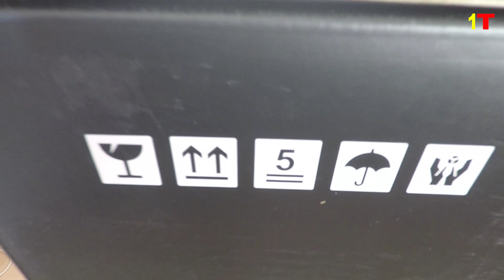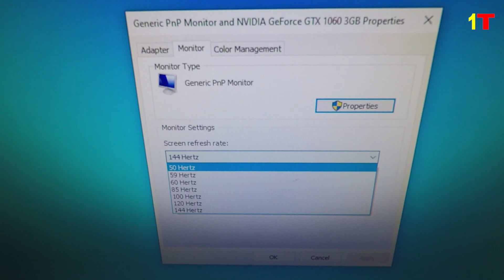Asus MG248QR 24" 144Hz Gaming Monitor | Unboxing, Review and Demo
ASUS MG248QR 24" Full HD 1ms 144Hz DP HDMI FreeSync/Adaptive Sync Eye Care eSports Gaming Monitor
- 24” Full HD esports gaming monitor with ultra-fast 1ms response time and incredible 144Hz refresh rate
- ASUS-exclusive GamePlus and DisplayWidget enable you to customize your gaming experience and save per-game profiles
- Ergonomically-designed stand with full tilt, swivel, pivot, and height adjustment and VESA mount compatibility
- FreeSync / Adaptive-Sync technology for super-smooth gameplay enabled by variable refresh rate
- ASUS Eye Care technology with TUV Rheinland-certified flicker-free backlighting and blue light filter minimizes eye fatigue
Specifications:
Display Panel Size : Wide Screen 24.0"(61.0cm) 16:9
Panel Type : TN
True Resolution : 1920x1080
Response Time : 1ms
GameVisual :6 Modes(Scenery/Racing/Cinema/RTS/RPG/FPS/sRGB Modes)
FreeSync™ technology supported
Display Widget
Stereo Speakers : 2W x 2 Stereo RMS
I/O Ports
Signal Input : HDMI(v1.4), DisplayPort 1.2, Dual-link DVI-D
Earphone jack : 3.5mm Mini-Jack (for HDMI & DisplayPort Only)
Analog Signal Frequency : 30~160 KHz(H) / 50~144 Hz(V)
Digital Signal Frequency : Display port 160~160 KHz(H) / 40~144 Hz(V)
Dimensions
Phys. Dimension with Stand(WxHxD) : 561x(359~489)x211mm
Phys. Dimension without Stand (WxHxD) : 561x329.1x50.45mm
Box Dimension(WxHxD) : 664x415x221mm
Weight
Net Weight (Esti.) : 5.2 kg
Gross Weight (Esti.) : 7.7 kg
Accessories
Dual-link DVI cable (Optional)
Power cord
Power adapter
DisplayPort cable (Optional)
Quick start guide
HDMI cable (Optional)
Support CD
Warranty Card